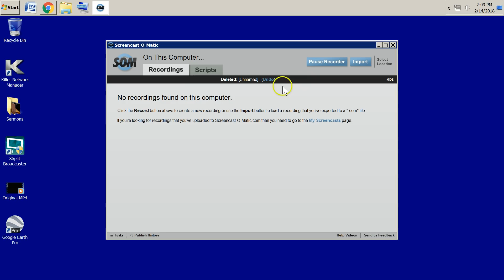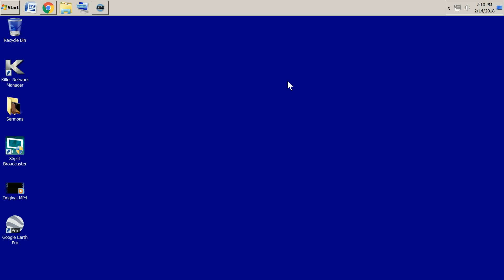Explaining Last Deleted Video & Why I Feel As I Do.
I just hurt inside. really bad I failed ya know. and people will use his against me and I just don't feel right continuing after this..
I won't make excuses I did it and that's what hurts.. In front of everyone